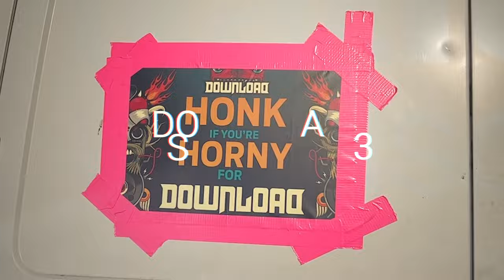DOWNLOAD FESTIVAL 2023 VLOG || Day Two: Friday 9th June || Bring Me The Horizon, Architects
I've had the most amazing weekend at Download Festival 2023 held at Castle Donington, Derby. Celebrating 20 years of Download!

Live performances from Stand Atlantic, Nova Twins, As December Falls, Hot Milk, Asking Alexandria, Pendulum, Architects, & Bring Me The Horizon.

* PR Ticket provided by LD Communications